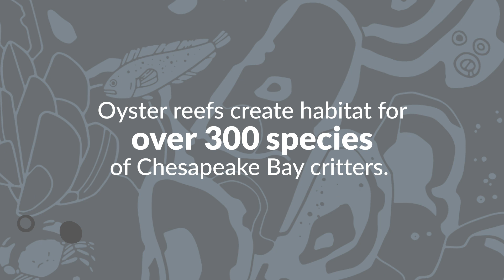Who Lives on an Oyster Reef?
Oyster reefs create vital habitat for more than 300 species of Chesapeake Bay critters, including blue crabs, fish, and more. Meet some of our favorites in this animated video. Then learn more about why oysters are so critical to the Bay